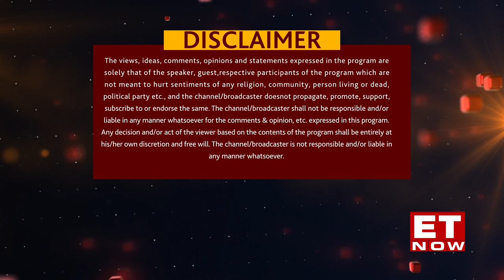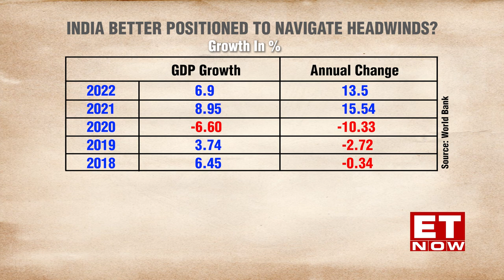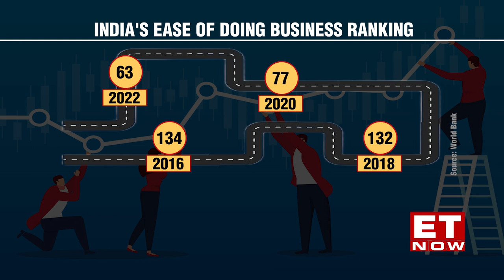Leaders of Tomorrow | Season 11 | Gurcharan Das | ET Now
In this episode of Leaders of Tomorrow, we are in an exclusive conversation with Gurcharan Das, Author, Commentator & Former CEO, P&G who strongly subscribes to the credit that the 1991 reforms were a landmark move that changed India's economy but unfortunately, India's successful annual growth has not generated job opportunities. He also highlights the impact of the digital revolution in reducing corruption in India.